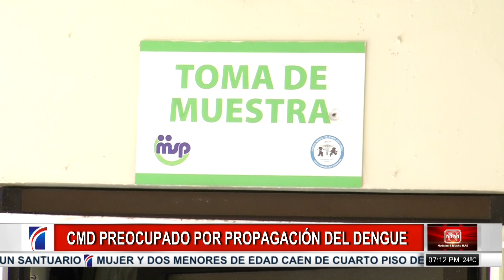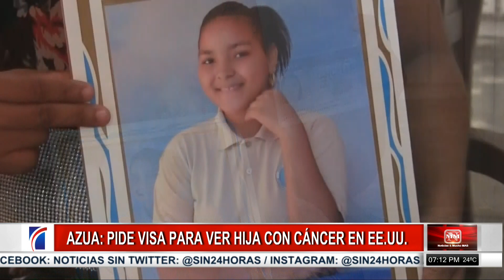Pasajeros alarmados por aumento del pasaje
NoticiasyMuchoMás – Te presentamos el primer bloque de hoy 12 de agosto de 2019